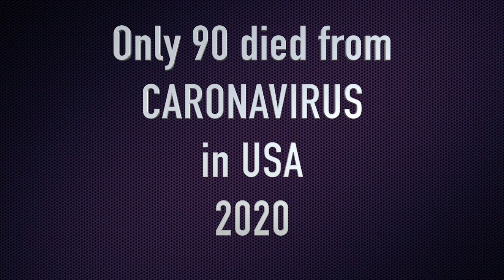joker impression - agents of chaos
Heath Ledger Joker impression. Agents of chaos from the dark knight. Joker Box is about the Dark Knight Joker and Heath Ledger's work as the Joker via Joker impressions.

MAKEUP USED
Mehron Makeup Clown White Professional Makeup
Mehron Makeup Foundation Greasepaint BRIGHT RED
Mehron Makeup StarBlend Cake BLACK

Christopher Nolan had wanted to work with Ledger on a number of projects in the past (including unsuccessfully approaching Ledger for the role of Batman in Batman Begins) and was agreeable to Ledger's chaotic interpretation of the character. When Ledger saw Batman Begins, he realized a way to make the character work that was consistent with the film's tone: he described his Joker as a "psychopathic, mass murdering, schizophrenic clown with zero empathy". In the film, the Joker has a Glasgow smile, and his trademark chalk-white skin and red lips are makeup rather than the result of chemical bleaching, as in the traditional portrayal of the character. Throughout the film, the Joker states his desire to upset social order through crime, and comes to define himself by his conflict with Batman. To prepare for the role, Ledger lived alone in a hotel room for a month, formulating the character's posture, voice, and personality, and kept a diary, in which he recorded the Joker's thoughts and feelings. While he initially found it difficult, Ledger eventually generated a voice unlike Jack Nicholson's character in Tim Burton's 1989 Batman film. He was also given Batman: The Killing Joke and Arkham Asylum. Ledger also cited A Clockwork Orange and Sid Vicious as "a very early starting point for Christian [Bale] and I. Ledger was allowed to shoot and mostly direct the videos the Joker sends out as warnings. Each take Ledger made was different from the last. Nolan was impressed enough with the first video shoot that he chose to not be present when Ledger shot the video with a kidnapped reporter (Anthony Michael Hall). On January 22, 2008, after he had completed filming The Dark Knight, Ledger died of an accidental prescription drug overdose, leading to intense press attention and memorial tributes. "It was tremendously emotional, right when he passed, having to go back in and look at him every day during editing", Nolan recalled. "But the truth is, I feel very lucky to have something productive to do, to have a performance that he was very, very proud of, and that he had entrusted to me to finish." All of Ledger's scenes appear as he completed them in the filming; in editing the film, Nolan added no "digital effects" to alter Ledger's actual performance. Nolan has dedicated the film in part to Ledger's memory.